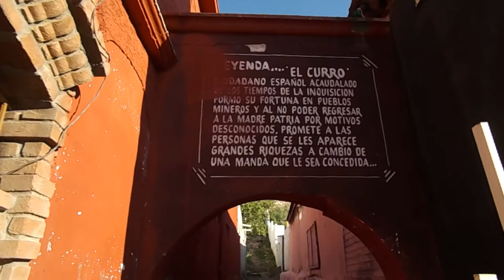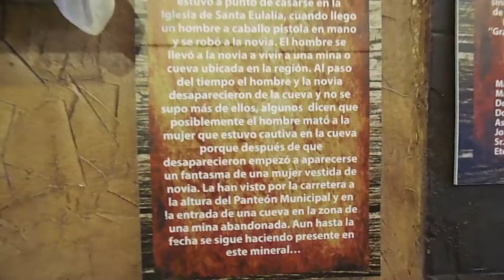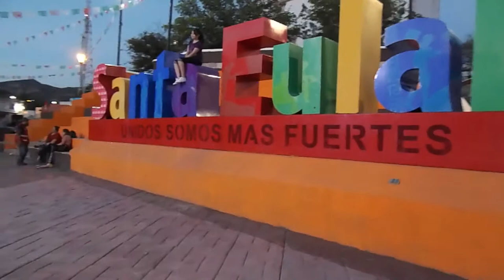CONOCIENDO CHIHUAHUA/Recorrido Por Santa Eulalia chihuahua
Conociendo  Este Hermoso Pueblo!!